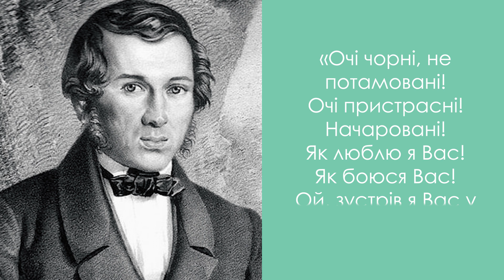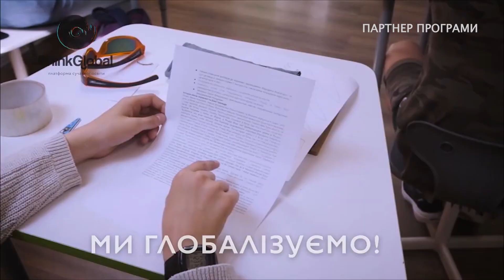РОЖЕВІ ОКУЛЯРИ (ефір 28.03.2020) Тема: ОЧІ